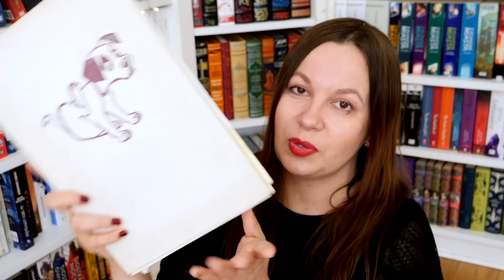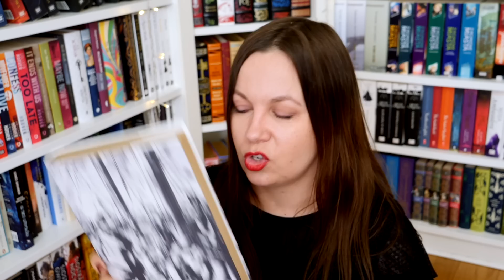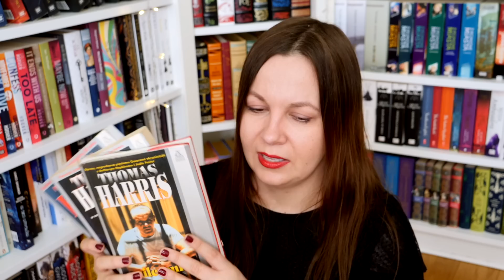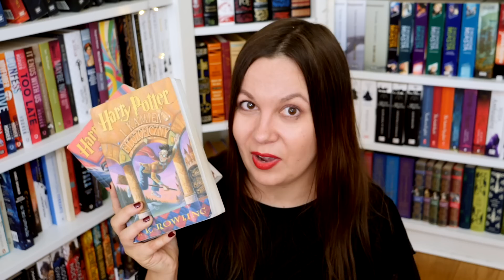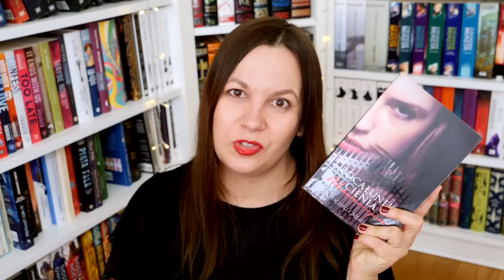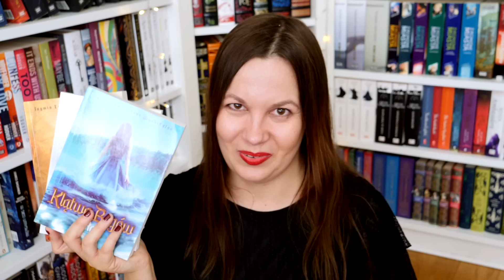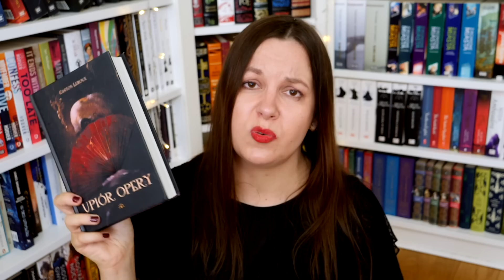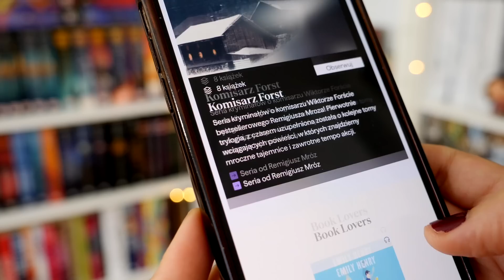ULUBIEŃCY WSZECH CZASÓW | książki, które trzeba przeczytać!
KSIĄŻKI MOJEGO ŻYCIA! + milion dygresji hehe

Film powstał w ramach współpracy reklamowej z BookBeat.

    Kod daje dostęp do pakietu BookBeat Basic (20 godzin słuchania/czytania). Oferta tylko dla  nowych użytkowników :)

* To link afiliacyjny. Jeśli kupicie coś klikając w ten link otrzymam 5% prowizji. Dla Was cena książek pozostanie bez zmian. Będzie mi bardzo miło, jeśli będziecie korzystać z tego linku. Uzyskane w ten sposób pieniądze będę inwestować w rozwój kanału, turnieje itd.